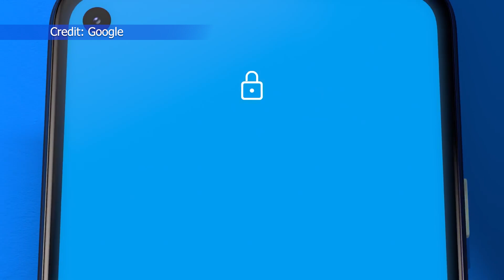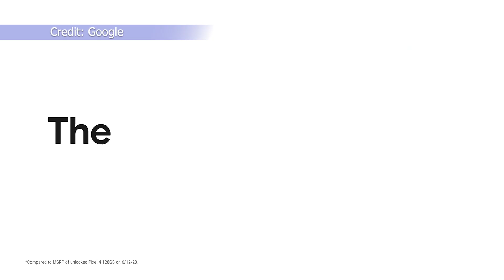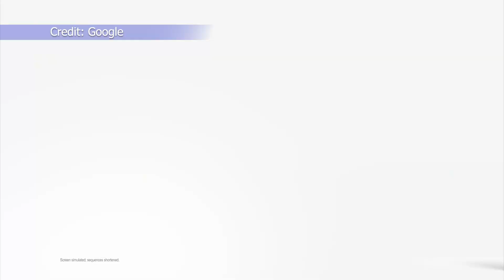Google Pixel 6: The Whitechapel Processor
With the rumors about the Pixel 6 circulating, we got an interesting and potentially game changing one, the Google made GS101 aka the "Whitechapel" Soc. Will this be a new chapter in Google's tech line-up?